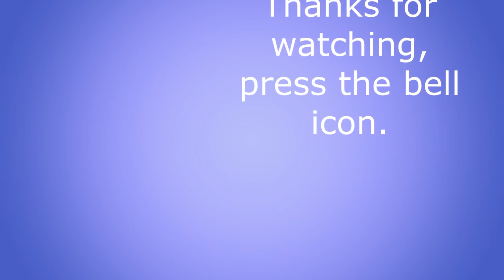bracelet how# to making diy beaded red crystal rose bracelet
materials
thread need 20 inch
crystal 2 mm
seeds beads 11/0 mm
pearls 3 mm
clasp and jump ring